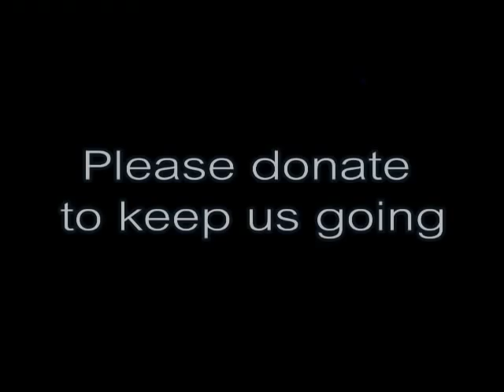Nurul Izzah: Kita Pastikan Apa Sahaja Bermasalah Yang Dihadapi Oleh Rakyat Dapat Berbaiki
"Ubah Sekarang, Selamatkan Malsysia" Ceramah, by PKR Lembah Pantai 04/03/2011